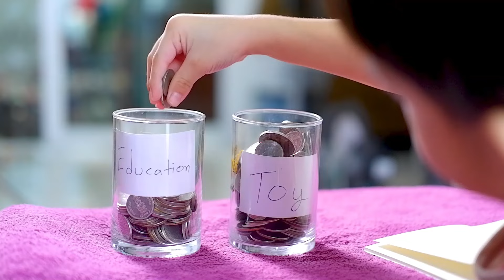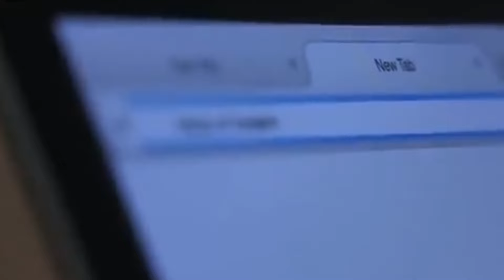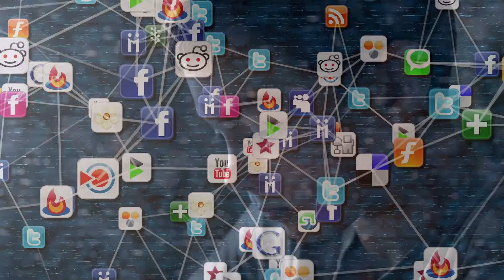Pai percebe que o Filho some todas as tardes. Resolve Segui-lo, e o que descobre o deixa chocado...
Menino de 8 anos desaparece todas os dias, então o pai o segue secretamente e fica chocado com o que descobre...

Sejam muito bem-vindos ao canal de "Histórias Marcantes"! Aqui você vai encontrar incríveis lições de vida, histórias reais e inspiradoras que refletem a nossa realidade social. Cada história é contada de uma forma cativante, com finais surpreendentes que vão resgatar a sua fé na humanidade.

As imagens contidas contidas nesta história servem apenas para ilustrá-la.

Para questões de direitos autorais, por favor entre em contato conosco
através de e-mail que retiraremos o conteúdo.